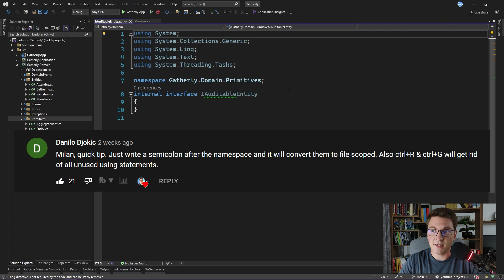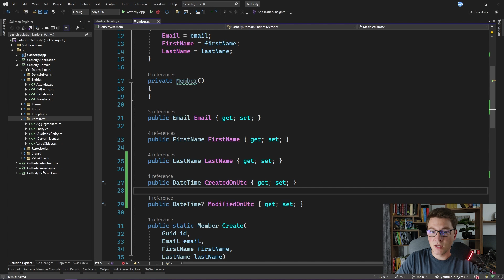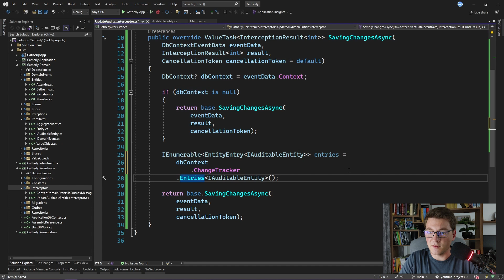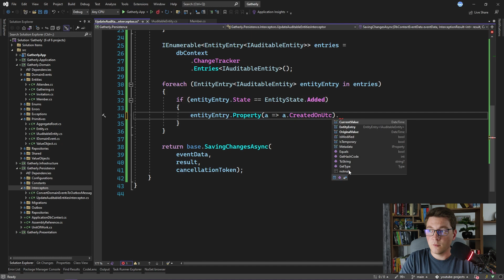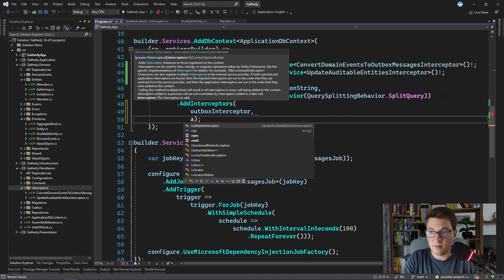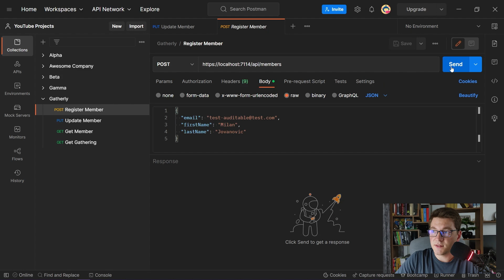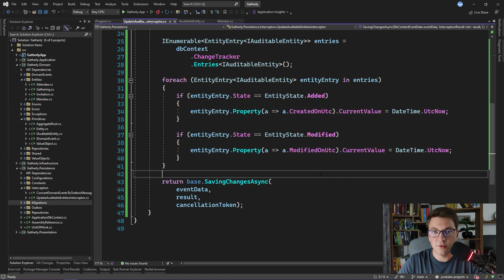How To Track Entity Changes With EF Core | Audit Logging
Tracking entity changes can be cumbersome to implement. However, with EF Core there is an easy way to implement entity change tracking as a cross-cutting concern. In this, I'll show you how you can track changes on your entity, write the code for tracking changes once, and never have to worry about it again.

Chapters
0:00 What is Auditing?
0:30 IAuditableEntity
2:30 Using EF interceptors for auditing
6:09 Configuring the interceptor
7:27 Auditing in action